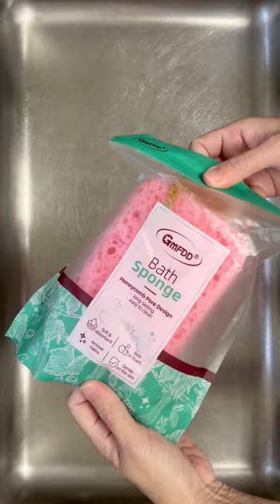3000 SUBS App.😱🥳🎊NEON PINK OVERLOAD🩷🩷🩷🩷🩷NEW Sponges+2L Method Pink Neon +DawnDS🩷+Purex Crystals Neon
3000 SUBS App.😱🥳🎊NEON PINK OVERLOAD🩷🩷🩷🩷🩷NEW Sponges + 2L Method Pink Neon Mix + Dawn DS 🩷+ Purex Crystals Neon Mix.🧽😍

Omggggggggg guys! I can’t believe it!!! We are 3000!!!🥹😱😍Thank you so much for your love and your  support! Thank you so much for recommending and sharing my videos!! I lost the count of how many times you guys recommended my videos! You are simply the best! God bless you all!! 🙌❤️

I looooooooooved this overload so much guys! I was missing some crunchy sponges, and i think it went pretty well with this mix! The smell was amazing and the sudssssss! Omg, the sudssssss! Soooo gorgeous! 😍🧼 Plus, after a long rainy day we had some sun rays on the video too. I hope that you all enjoy it! 🫶😍❤️